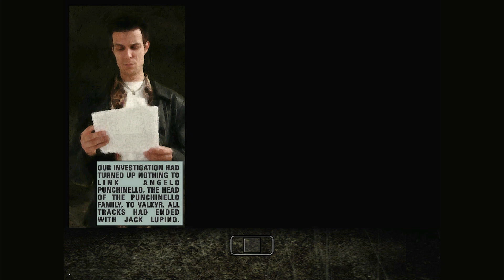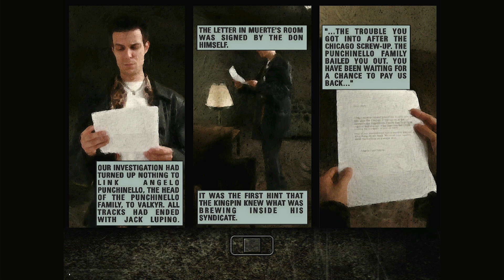Max Payne Part 3: Playing it Boggart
Please Enjoy my No Commentary Let's play of Max Payne.
Max Payne is a man with nothing to lose in the violent, cold urban night. A fugitive undercover cop framed for murder and now hunted by cops and the mob. Max is a man with his back against the wall, fighting a battle he cannot hope to win. Prepare for a new breed of deep action game. Prepare for pain...